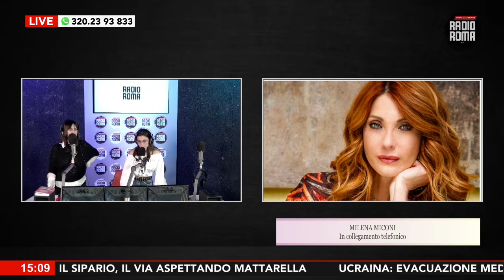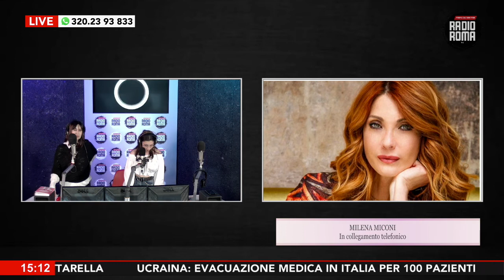"Sexy e indecise": Milena Miconi ospite a Radio Roma Magazine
In collegamento telefonico Milena Miconi, attrice di cinema e teatro, è una delle protagoniste, insieme a Patrizia Pellegrino e Matilde Brandi, dello spettacolo teatrale "Sexy e indecise" in scena al Teatro Manzoni dal 24 Marzo al 16 Aprile.

PATRIZIA PELLEGRINO – MILENA MICONI - MATILDE BRANDI
in “SEXY & INDECISE”di Mauro Graiani - Regia Cinzia Berni

Pat, Milly e Fede un tempo erano grandi amiche. Un tempo quando tutto era ancora possibile e il loro rapporto, nato sui banchi di scuola, era solido e solidale, nonostante le divergenze caratteriali. I loro sogni e le speranze hanno fatto poi i conti con la vita. Eppure il destino le ha fatte ritrovare. Pat ha visto crollare la sua carriera canora ed è piena di debiti, Milly ha perso il ristorante che mandava avanti con l’ex marito, Fede dopo un periodo come attivista in Green Peace si è ritrovata insegnante disoccupata. Le tre donne, ancora sexy e desiderabili, inseguiranno un nuovo progetto in comune nel quale si ritroveranno a confrontarsi con la giovane Aurora ( interpretata da Sofia Graiani) nipote di Pat e influencer di successo che le aiuterà a riprendere in mano la loro vita e aprire un nuovo ristorante nel quale rimettersi in gioco, tra emozioni e divertimento, all’insegna del valore più grande: l’amicizia.